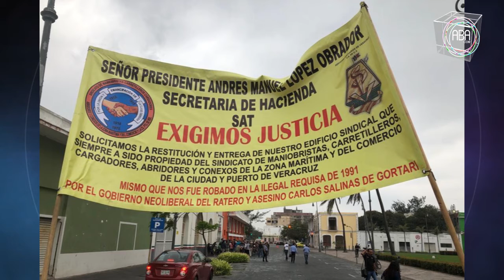Manifestación frente al SAT de ex trabajadores portuarios